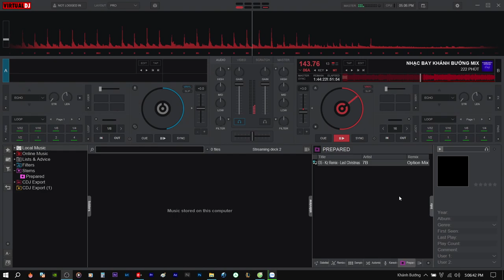DEMO 4H NHẠC BAY KE KẸO 2024 - TRÔI QUÊN LỐI VỀ | NSTH